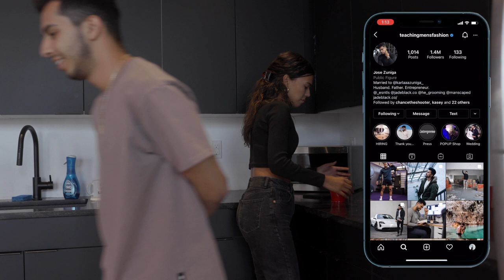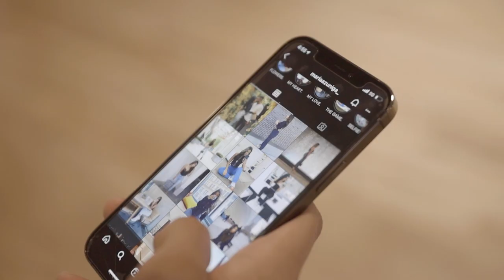She’s Not Your Crush, You’re Obsessed